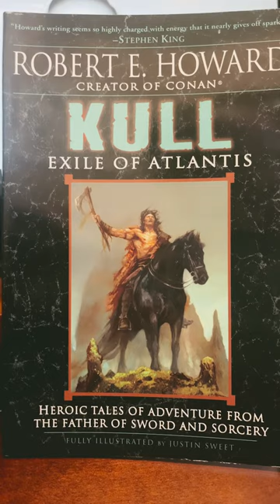Robert E Howard Collection #6 Kull Exile of Atlantis